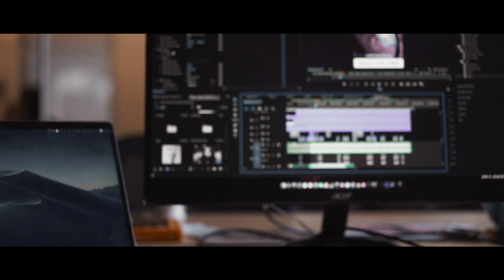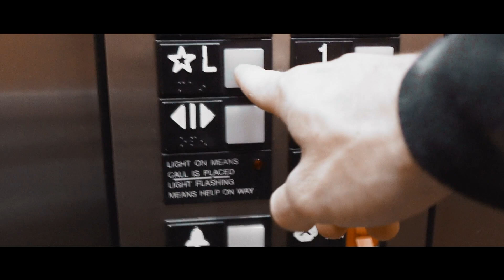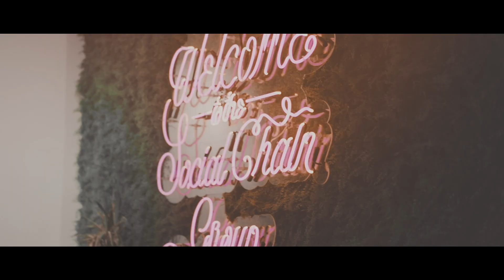ABOUT MY NEW JOB!! || WORKING FOR SOCIAL CHAIN || DAY #116 || VLOG || Cooper Davidson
I have a full time job working for the biggest social media marketing group in the world... and I am loving it! In this video I go into who I am working (Social Chain)  for and exactly what I do and who I am working worth. (Steven Bartlett).

Link to Steve's Channel

The music I used in this video can be found here!!!

GEAR THAT I USE FOR THESE VIDEOS

Main Camera
Bendy Tripod Thing
Main Lens
Other Lens
Editing Software